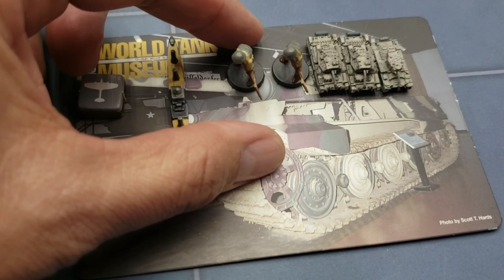2.5, Season 2, The U.K. launches a surprise attack in South East Asia,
The U.K. launches a surprise attack against the Japanese in China meanwhile in the Mediterranean the Royal navy reasserts its self...